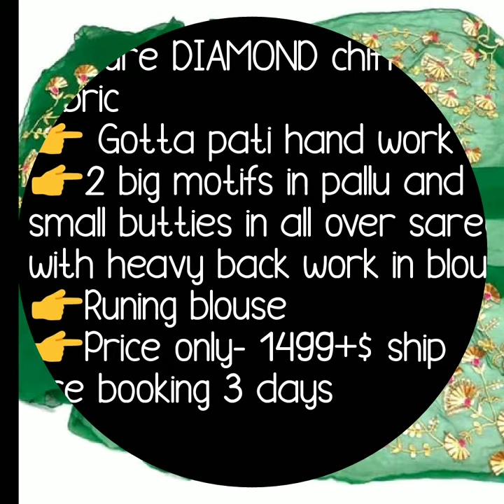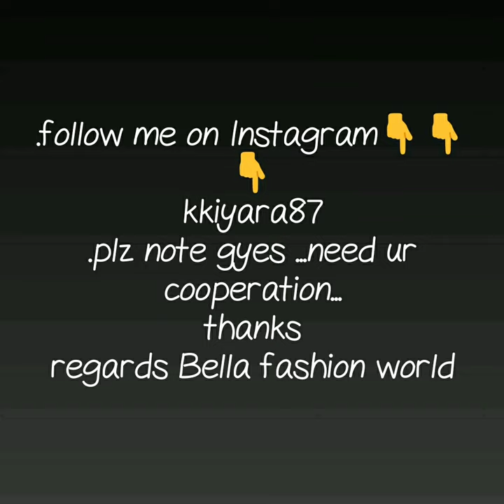LATEST PURE DIAMOND CHIFFON SAREE WITH GOTA PATTI WORK BIG MOTIF PARTY WARE DIAMOND CHIFFON SAREE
DIAMOND CHIFFON SAREE,
diamond chiffon saree price,
double diamond chiffon fabric,
rajputi chiffon sarees online,
platinum chiffon sarees,
rajputi chiffon sarees in jaipur,
rajputi saree with price,
rajputi saree images,

1 . watsup for order: 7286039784
 2. no negotiations please
 4.Sorry, cash on delivery service is not available
 5.payment can send through RTGS,,google pay or paytm,account transfer.
 6.Dispatch will be with in 2 3 day after payment
 7.After dispatching we will send you courier number through watsup
 8.Depends on distance item will receive.normally 7 to 10 working days
 9.Take video at the time of parcel open
10.if you find any damages you can returned to same address
11.we supply all over  india,and overseases also.